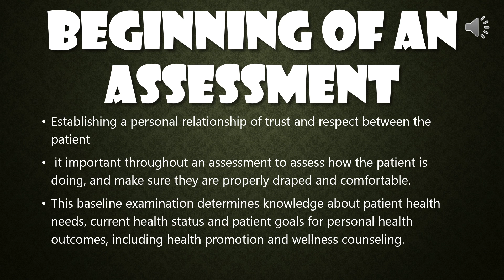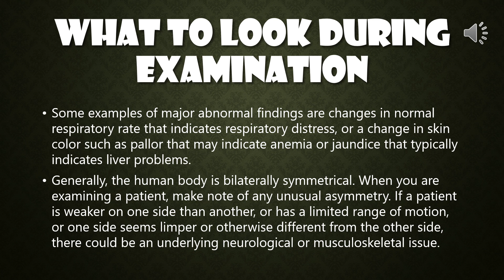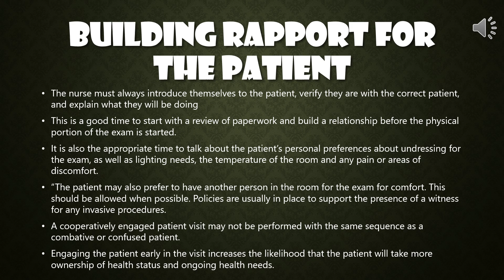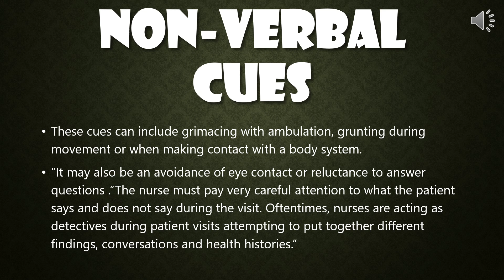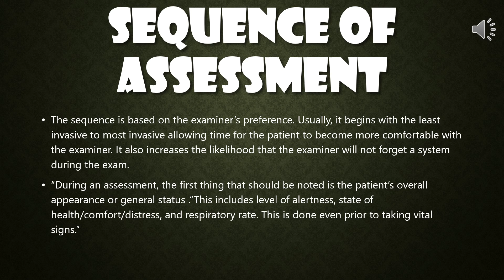Head to toe assessment Part 2